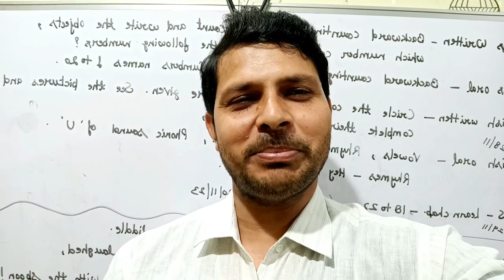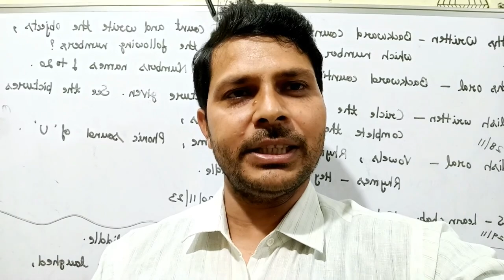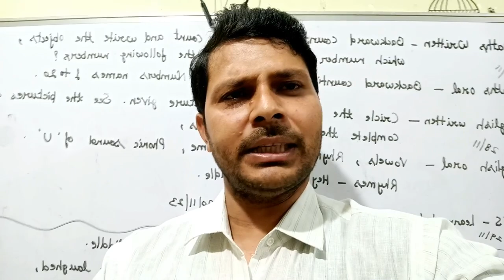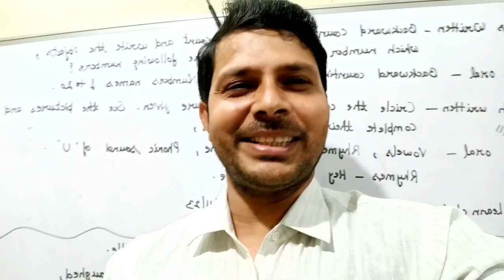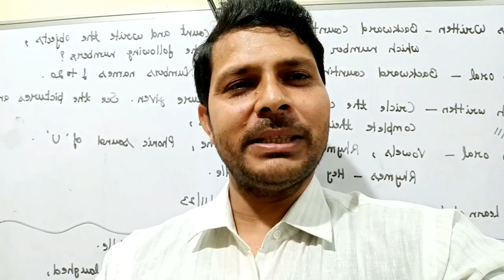UP TGT PGT 2022 Exam Date ?? | UPHESC Assistant Professor Exam Date 2023 Kab hoga /Latest News Today